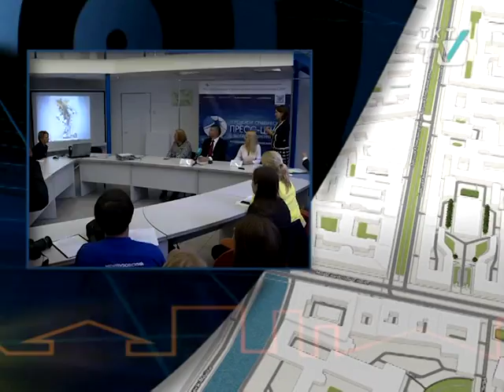Студенты-гуманитарии Петербурга поедут продавать книги в Ялту.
Такой бонус отличникам пообещали в Городском студенческом пресс-центре.
tkt-tv.tv